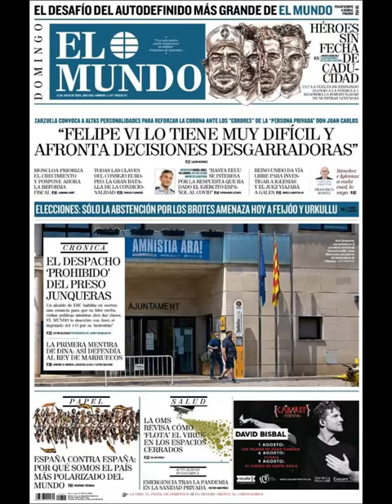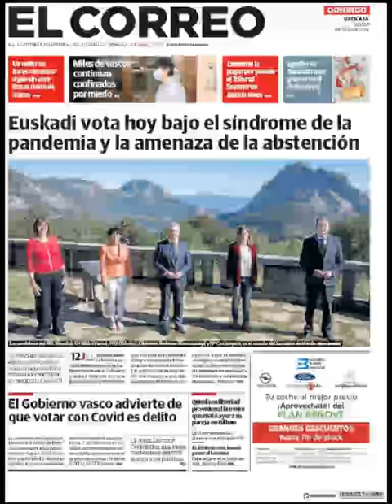Noticias Domingo 12 Julio 2020 Principales Titulares Portadas Diarios Periódicos España Spain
Principales Titulares de Noticias en Portadas Diarios Periódicos Españoles del Domingo 12 de Julio de 2020 ¿Que le Parecio este día?